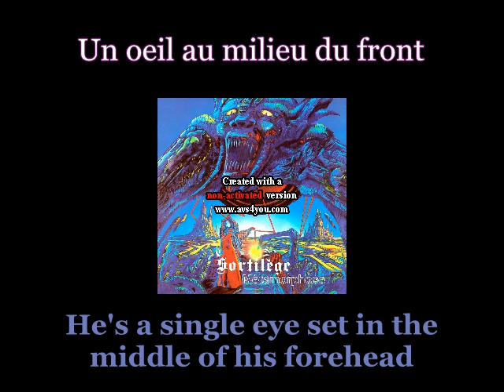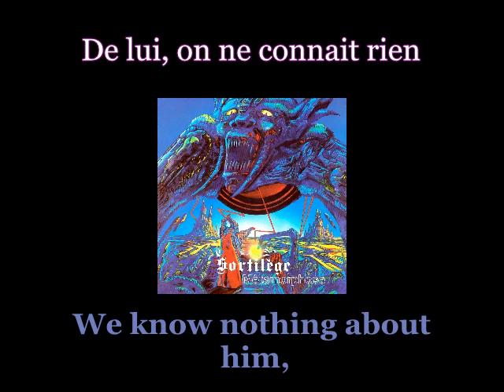Sortilège - Cyclope De L'Étang - 08 - Paroles / English Subtitles (James Nwobhm)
Artist: Sortilège
Track: Cyclope De L'Étang
Album: Métamorphose
Year: 1984
Genre: Heavy Metal
Country: France